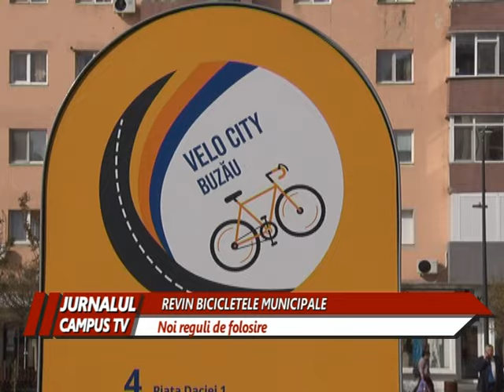REVIN BICICLETELE MUNICIPALE